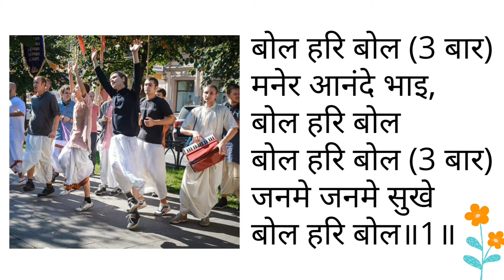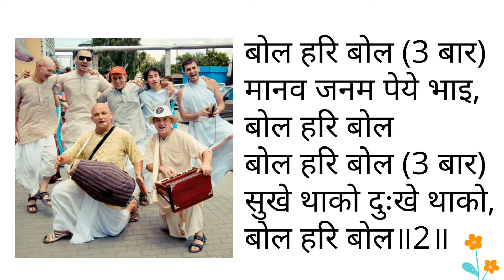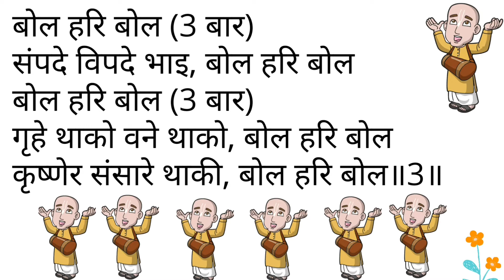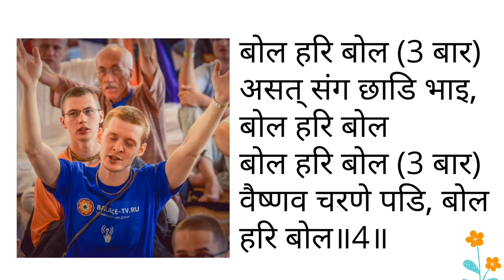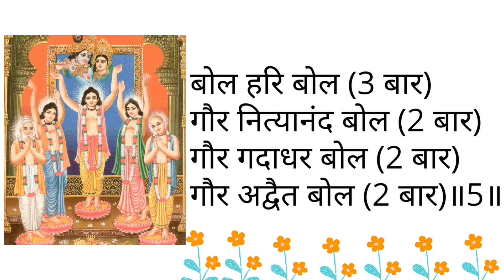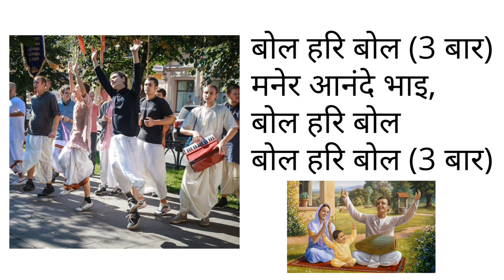Bol hari bol, Bolo hari bolo Bhajan by Bhaktivinod Thakura ISKCON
Meaning
(1) Chant the name of Hari! O brothers, with blissful minds chant the name of Hari! Chant the name of Hari! Birth after birth in happiness, chant the name of Hari!
(2) Chant the name of Hari! O brothers, you have obtained a human birth, now chant the name of Hari! Chant the name of Hari! Whether you are in happiness or distress, chant the name of Hari!
(3) Chant the name of Hari! O brothers, whether in prosperity or misfortune, chant the name of Hari! Chant the name of Hari! Whether you live at home or in the forest, chant the name of Hari! Remaining in this material world for Krsna's purposes, chant the name of Hari!
(4) Chant the name of Hari! O brothers, give up the association of non-devotees and chant the name of Hari! Chant the name of Hari! Falling at the feet of the Vaisnavas, chant the name of Hari!
(5) Chant the name of Hari! Chant the names of Gaura and Nityananda! Chant the names of Gaura and Gadadhara! Chant the names of Gaura and Advaita!